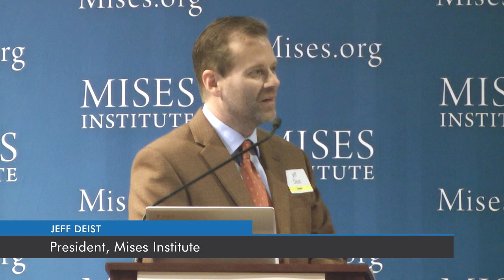How Universities Silence Truth—And What We Can Do About It | Thomas J. DiLorenzo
Recorded at the Mises Circle in Dallas-Fort Worth on 3 October 2015. Includes an introduction by Jeff Deist. Special thanks to Klaas and Anastasia Talsma for making this event possible.